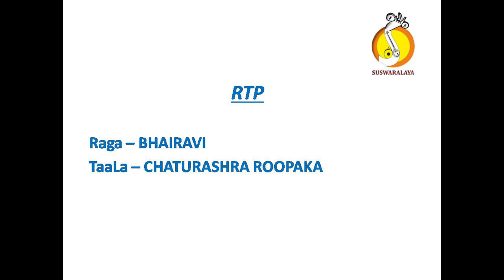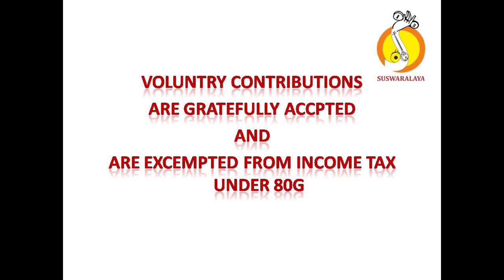6 RTP BHAIRAVI CHATURASHRA ROOPAKA